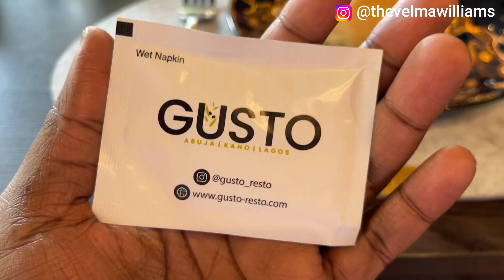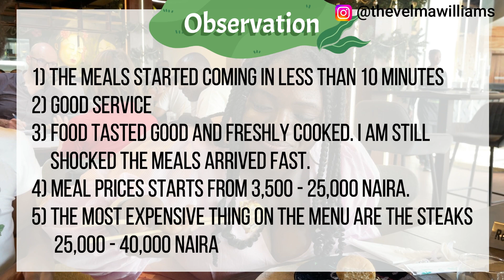The Art of Good Food / Hot Spot in Lagos / Gusto Restaurant Review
I advice you to watch this video after you've eaten 😅. I went a little overboard with my food choices. There were just too many food options from Italian, to Asian etc. I still want to go back to explore more choices 😍.